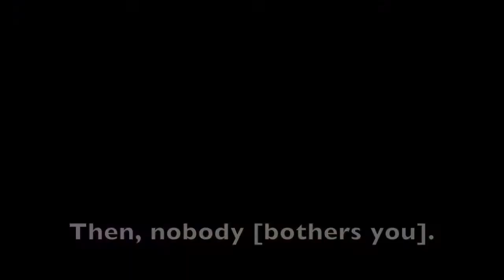Splatoon 2 LAN Event - Highlights from a great match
A Splatoon 2 LAN Event took place on 5/19/2018.  The entire event was streamed live on YouTube.  This video is a highlight reel of one of the most entertaining matches.

Witness the rise of TeamRanger and enjoy!